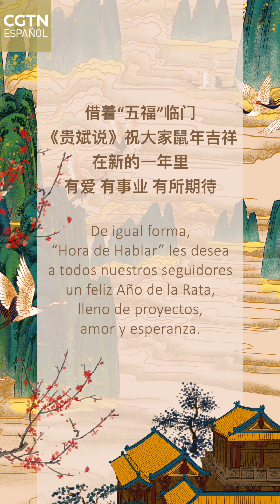Hora de Hablar - ¡Bienvenido Año Nuevo de la Rata 2020!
Mientras el mundo celebra 2020 como el inicio de la década de los 20, esta Fiesta de la Primavera, según el calendario lunar chino, nos abre, con un Año de la Rata, un nuevo ciclo de doce años correspondientes a los doce animales del zodíaco chino. ¿Qué representa para los chinos la Fiesta de la Primavera? Nos cuenta Zhou Jiaogui los temas interesantes sobre esta fiesta.